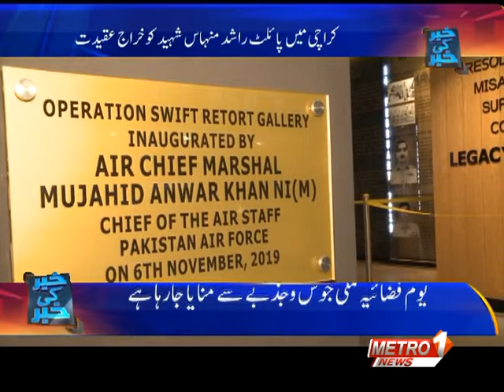7th Sept | Youm e Fazaiya | PAF | M. M. Alam | Khabar ki Khabar By Dr Buland Iqbal | Metro1 News